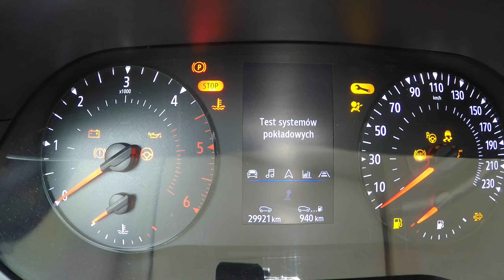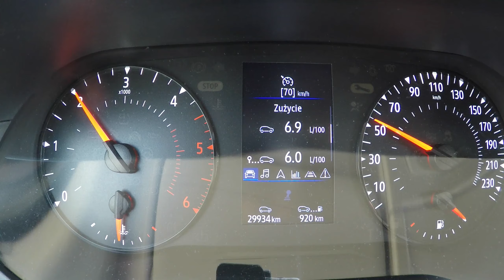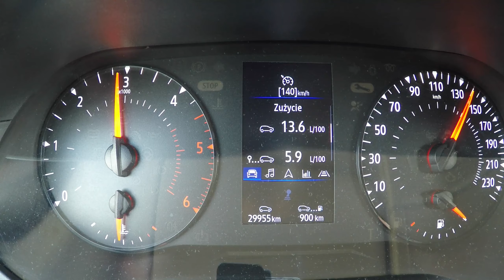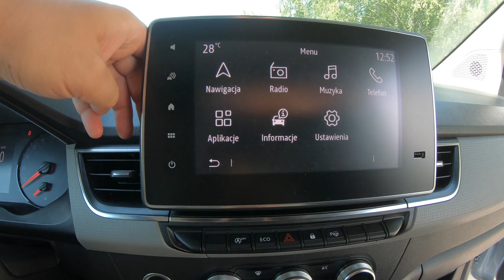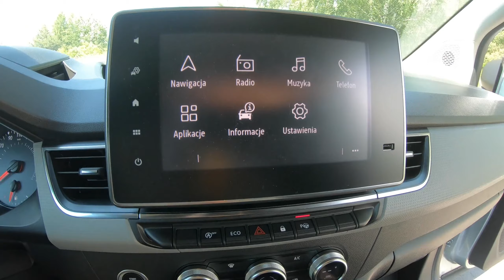Renault Kangoo Van Open Sesame - Test pod obciążeniem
Zapakowałem samochód i udałem się w drogę by sprawdzić jak ten mały dostawczak daje sobie radę pod obciążeniem.  Sprawdziłem dynamikę , zwrotność , głośność, praktyczność oraz wygodę podróżowania a to wszystko z kilkuset kilogramowym ładunkiem na pace !